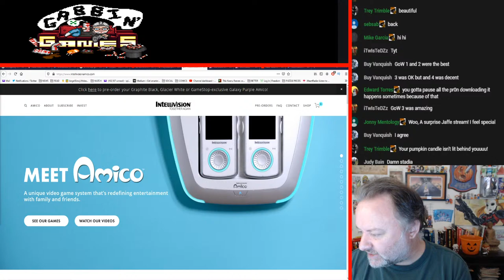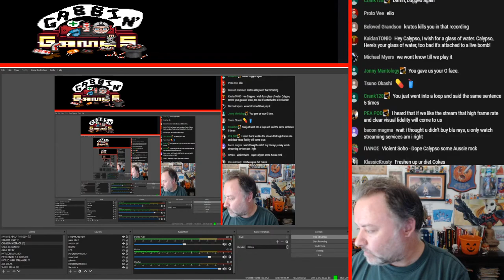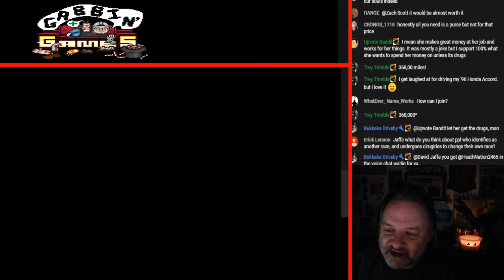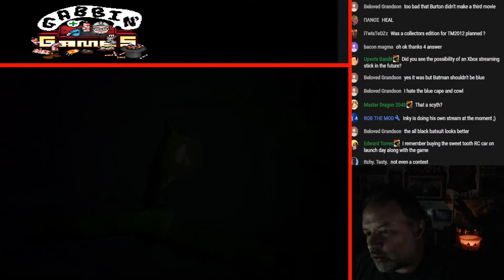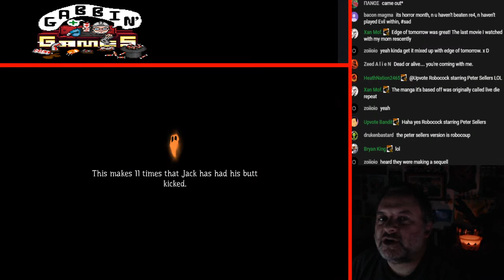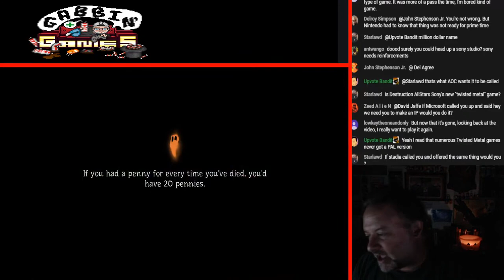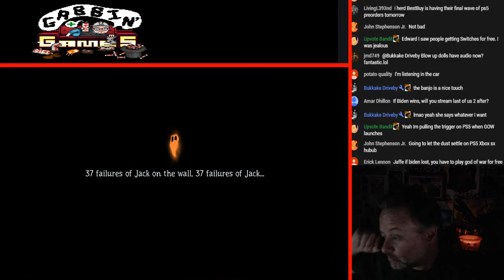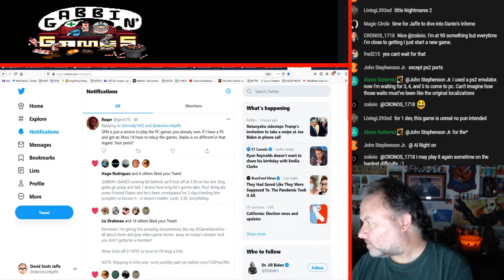PART 2- Pumpkin Jack Livestream+ Geek/Game Chat&News!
THE GAME: PUMPKIN JACK- just in time for HALLOWEEN!

THE GABBIN:
-James Bond News!!!
-Xbox On Your TV w/out a console?!?
-Amico/Polycade are confusing me.
-Influencers getting PS5s is annoying.
-MORE!

HERE IS A GOOGLE DOC LISTING OUT WHAT EACH MEMBERSHIP TIER GETS YOU